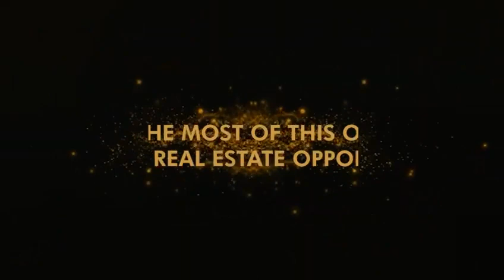Big billion gurgaon